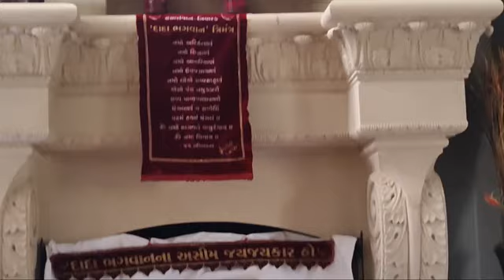19-08-2024 Dada Bhagwan Aptaputra Navinanandji & Keshavanandji Gujarati Satsang At Oklahoma City, OK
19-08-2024 Dada Bhagwan Aptaputra Navinanandji & Keshavanandji Gujarati Satsang At Mahatma Manharbhai, Bhartiben, Patel Residence, At Oklahoma City, OK, USA